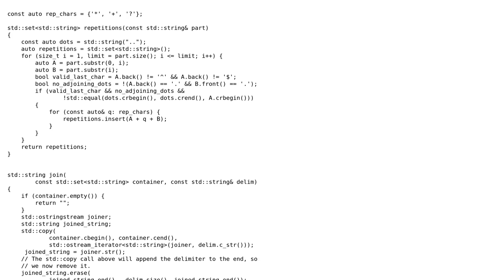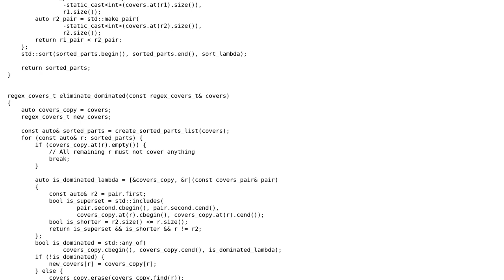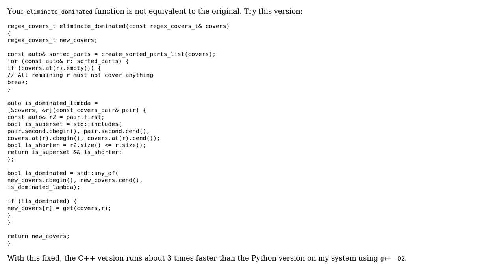Code Review: C++ regex golf solver program much slower than original Python (2 Solutions!!)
Code Review: C++ regex golf solver program much slower than original Python

With thanks & praise to God, and with thanks to the many people who have made this project possible! | Content (except music & images) licensed under CC BY-SA | Music | Images & others | With thanks to user Vaughn Cato user Snowbody user EMBLEM user 200_success and the Stack Exchange Network Trademarks are property of their respective owners. You are responsible for your own actions.